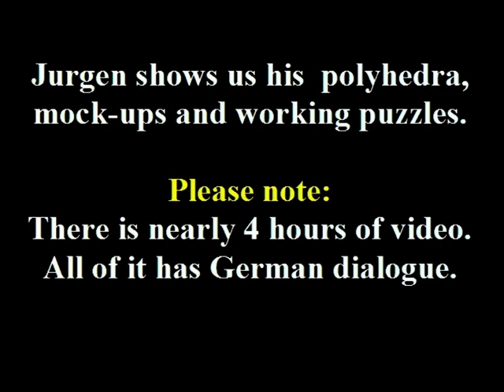Jurgen Brandt's Puzzles pt 25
Part 25 from 27 of Jurgen's 4 hour 2003 video in which he shows off many of his amazing puzzle creations as well as related cardboard polyhedra and mock-ups. Language is German.